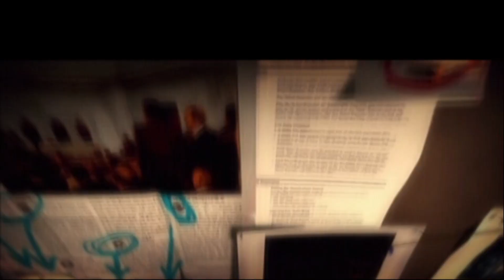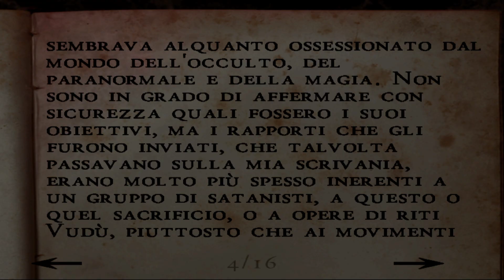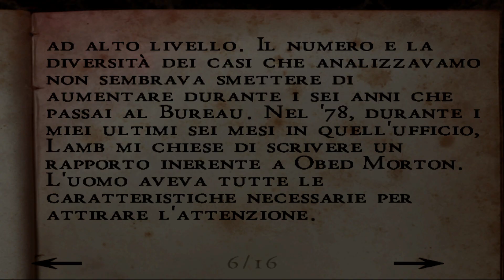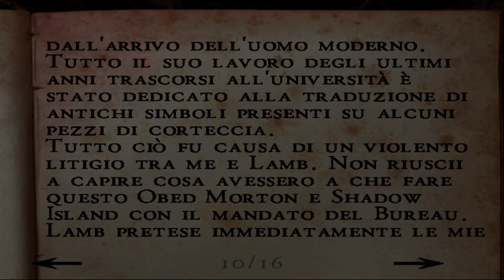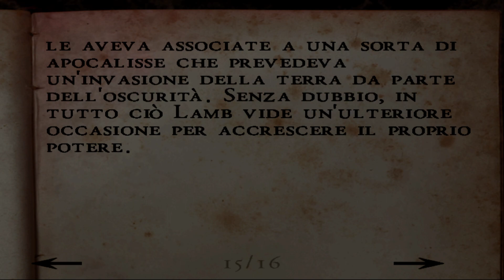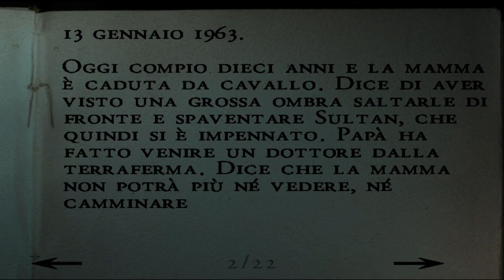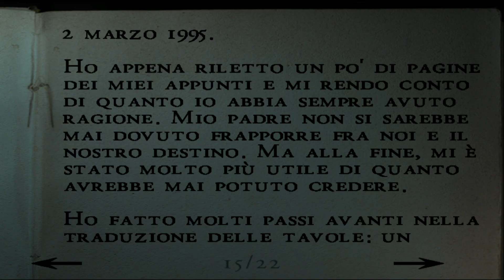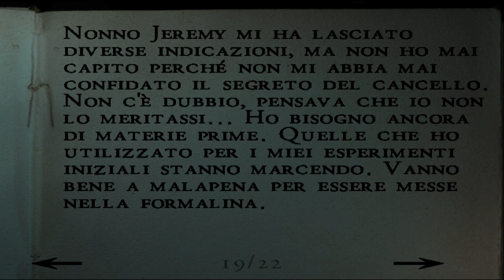Alone In The Dark: The New Nightmare Capitolo Il Mistero di Shadow Island. Un Nuovo Incubo ha Inizio